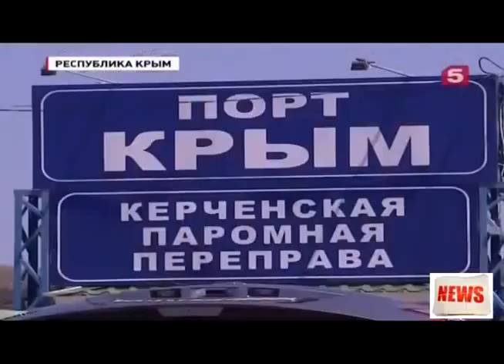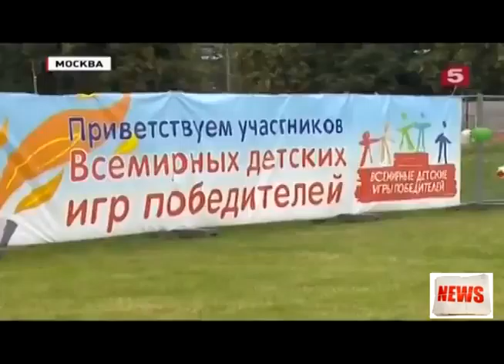События 28 06 2015 Ужасная ЧС на Тайване ВСУ обстреливает жилые кварталы Донецка Новости